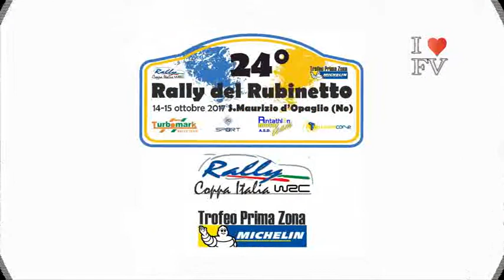24°Rally del Rubinetto 2017 Camere-Bassignana by Ferrario Video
Onboard con Carlo Camere navigato da Luca Bassignana su Citroen C2 K10 durante la ps 5 del 24°Rally del Rubinetto 2017.
Video realizzato by Ferrario Video